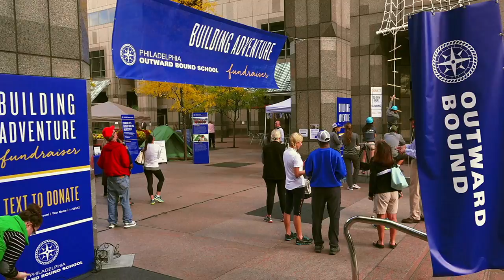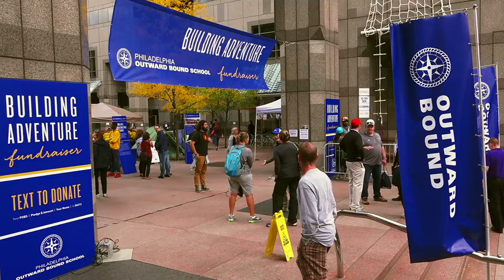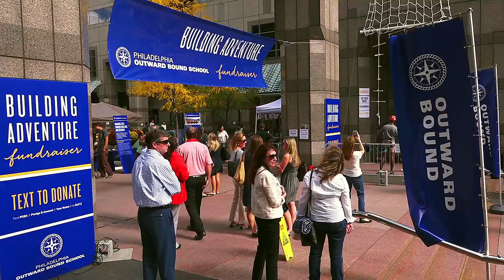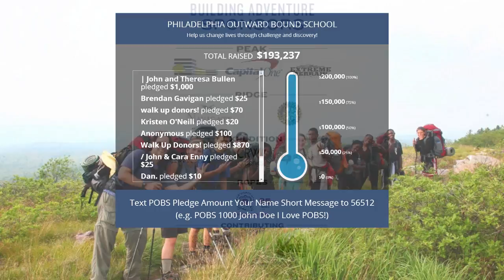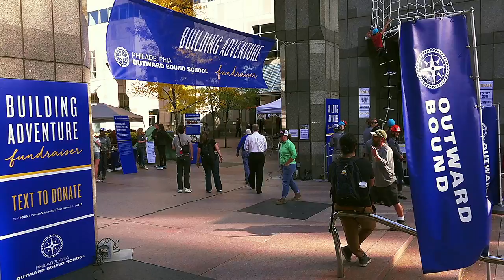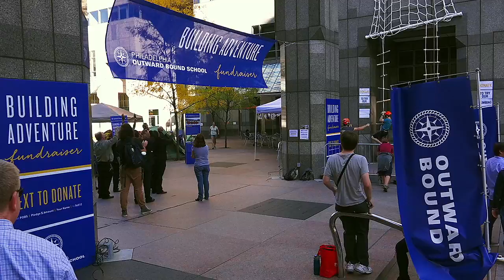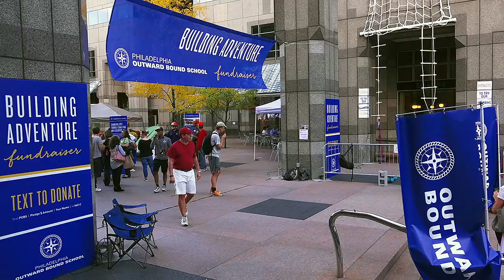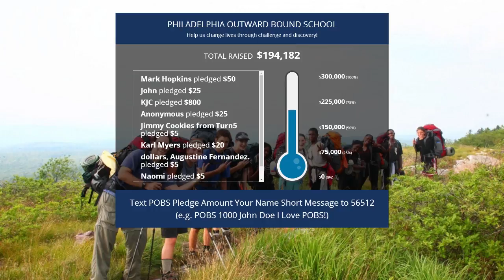BUILDING ADVENTURE 2016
Seek a new summit. Inspire hope and change in our community. Join the Philadelphia Outward Bound School (POBS) as a participant in Building Adventure 2016, a high-adventure rappel fundraiser from atop the Center City skyline. Rappel 29-stories down Brandywine Realty Trust’s Commerce Square. Your support helps us meet the challenge of educating Philadelphia’s leaders of tomorrow.

No other event can promise this adventure.

Register at: BuildingAdventure.org